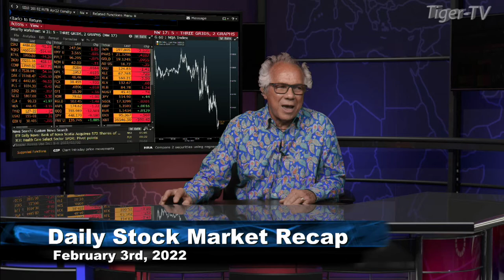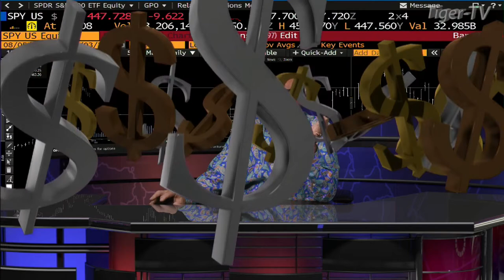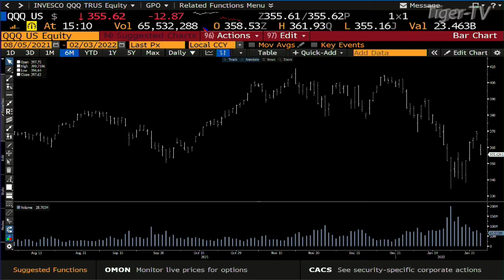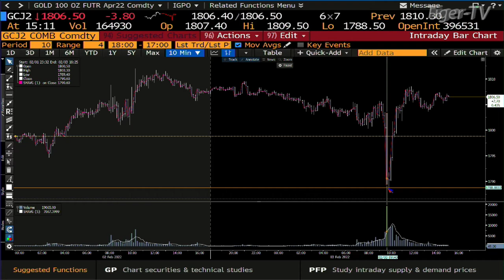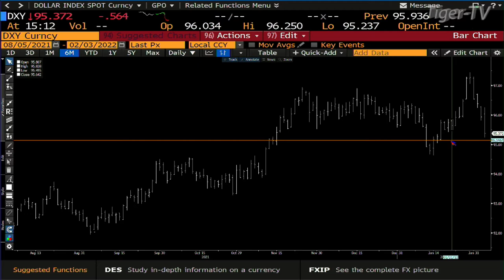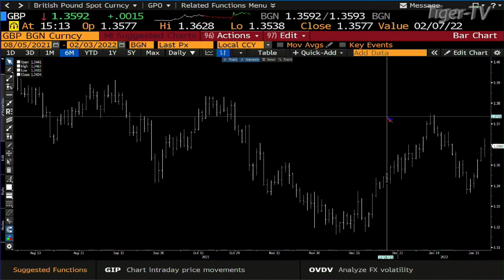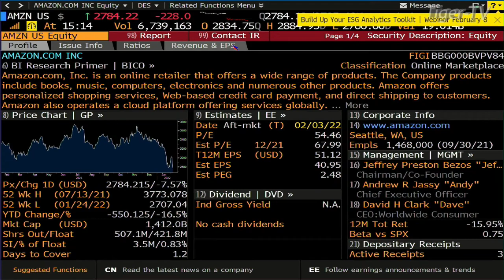February 3rd, Daily Market Recap - 2022